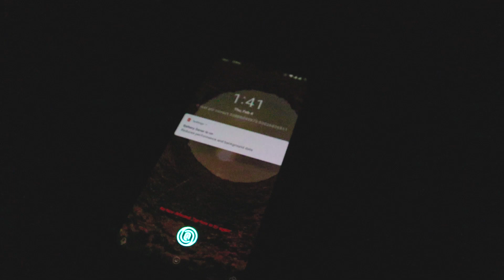GOING FOR SNOWFALL